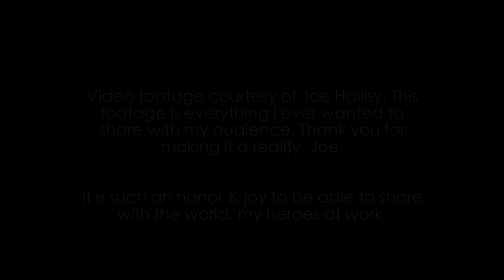Severe Scoliosis Patient Goes Into Halo Traction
On September 14, 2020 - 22-year-old Michaela Davert with Osteogenesis Imperfecta goes into surgery to be placed into halo traction for severe scoliosis.

I was given the absolute honor to be asked to share my story of this journey on the official Michigan Medicine blog and associated social platforms.They also gave me footage to create my own video with here on my YouTube channel.
I am so so excited for you all to see my heroes at work, saving my life - one step at a time. On September 14, 2020 they took the first step.
Some heroes wear capes, but mine wears scrubs.💙〽️

I’m so grateful to have footage to look back on from one of the biggest/most important days of my life. When I knew this was going to take place, I always wanted to have a way to look back on this day, whether that be in video or photos in some capacity, since I've shared every step of this journey.

Video footage courtesy of Joe Hallisy. Follow Joe on Twitter!

Anything shown in this video //
-Lip reading mask
-Faith over fear t-shirt (similar since exact one is sold out)